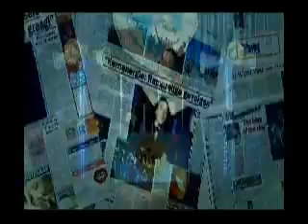ali B ft Gio dit gaat fout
music video directed by peter van eyndt
make up artist siham moujtahid